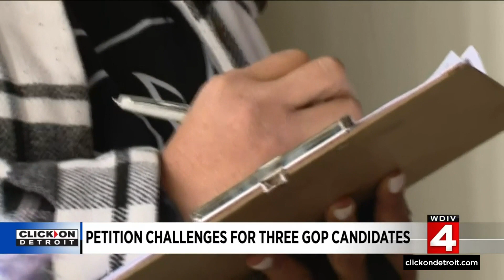Filing petitions challenged for 3 top GOP candidates in race for Michigan governor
The filing deadline for political office has come and gone and all sorts of busy bees have been combing through the candidate petitions looking for errors.